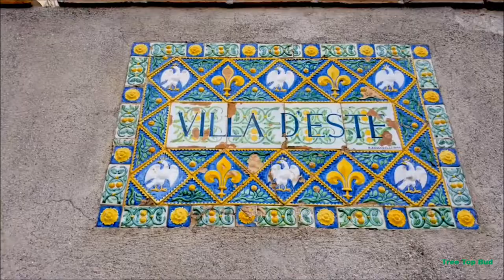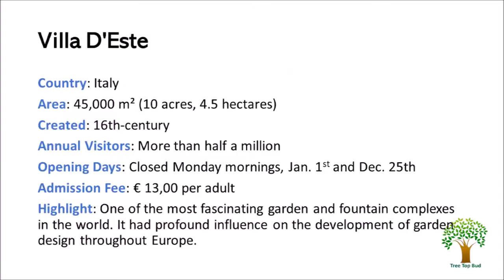Villa D'Este Fountains and Gardens - Highlight Overview - Beautiful Video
A short, condensed highlight overview for busy people. Selectively and carefully compiled with quality.

The Villa d'Este is a 16th-century villa in Tivoli, near Rome Italy, famous for its terraced hillside Italian Renaissance garden and especially for its profusion of fountains. It is now an Italian state museum, and is listed as a UNESCO world heritage site.

Villa D'Este is one of the most fascinating garden and fountain complexes in the world. It had profound influence on the development of garden design throughout Europe.